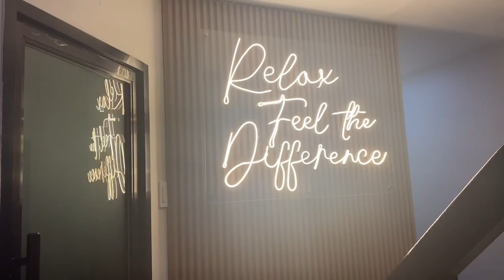RYKER’S CHRISTENING//Bonding with Cousin’s